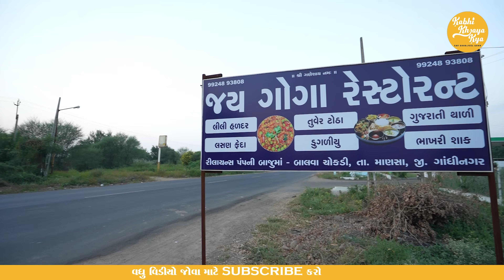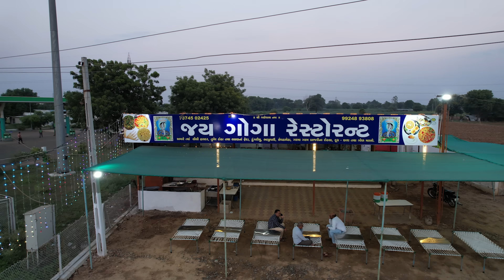ચુલા માં તુવેર ટોઠા નો વઘાર કેવી રીતે થાય છે જોવો (ઠોઠા) , Mehsana Famous Tuver Totha Recipe 2023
તુવેર ટોઠા નો વઘાર કેવી રીતે થાય છે જોવો (ઠોઠા) , Mehsana Famous Tuver Totha Recipe 2023
☑️Address: Near Reliance pump, Balva Chokdi,Gandhinagar Hwy, Mansa , Gujarat